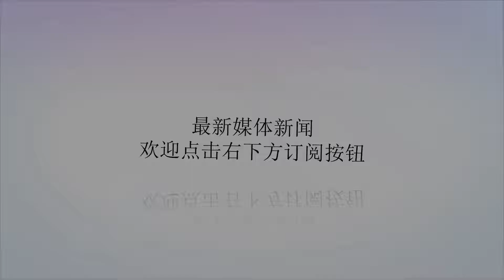美国终于说出心里话：就是让中国更痛苦！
谢谢！美国终于说出心里话：就是让中国更痛苦！